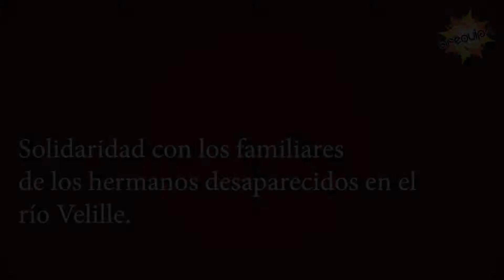Gobierno Regional se suma a labores de busqueda de desaparecidos en el río Velillle.